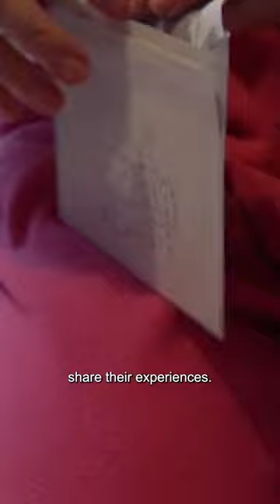Katie Piper: Finding The Courage To Help Others After Horrific Acid Attack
Through the terrible circumstances that she found herself permanently scarred, Katie found the courage to help others who've suffered similar experiences.

From: Katie Piper: My Beautiful Friends

Content licensed from Passion Distribution to Little Dot Studios Network.